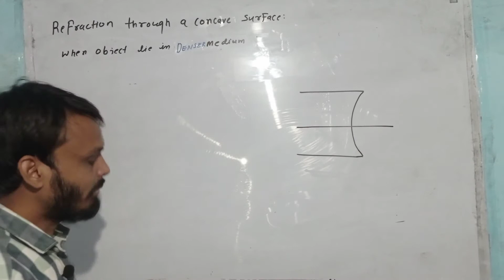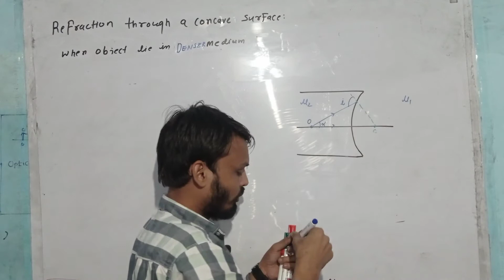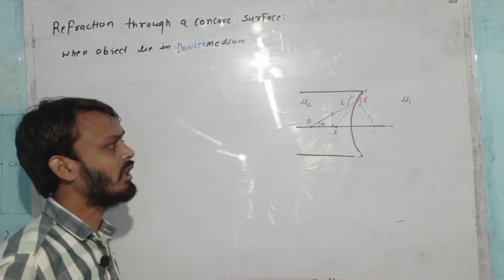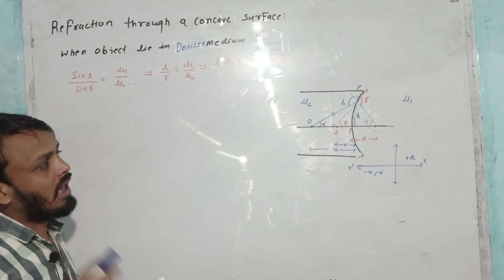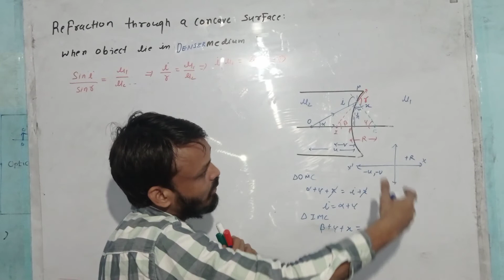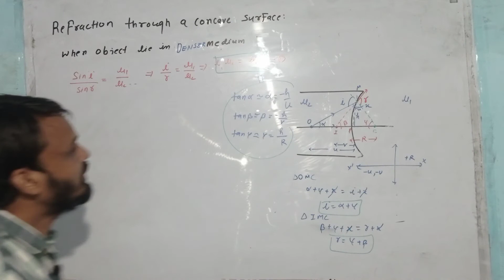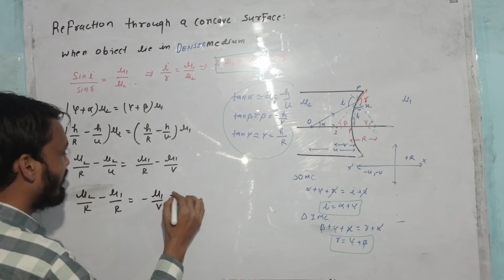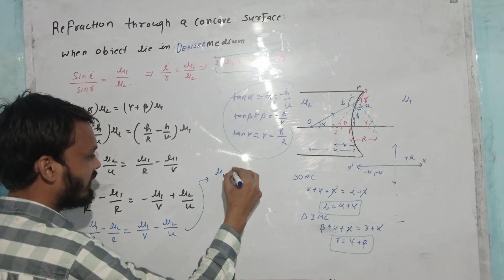case 2 Refraction through concave surface object in denser medium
@Duty Society
@PW FanTube
@SACHIN ACADEMY

Refraction through a concave  surface when object lie in denser medium and image form is virtual

Class 12 physics Chapter 9 Refraction through a convex surface amd image form is Virtual

My Instagram Handle Link

PlaylistClass XI NEET IIT JEE

ray diagram for refraction
what is the phenomena of refraction
what is tha law of refraction
ray optics class 12 physics chapter 9
12 physics ncert chapter 9
Class 12 rayoptics
Ray Optics Class Laws of refraction
snell law snail law Refraction through a combination of different medium Refraction from rare to denser and deserve to rare medium angle of deviation expression for